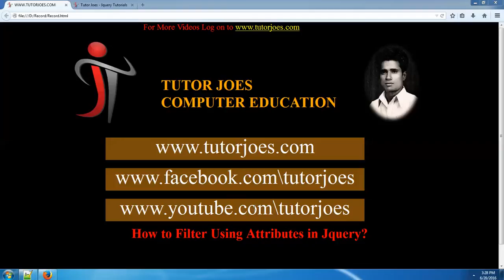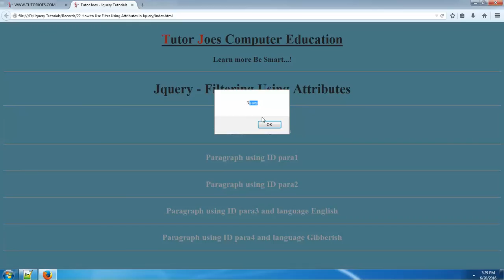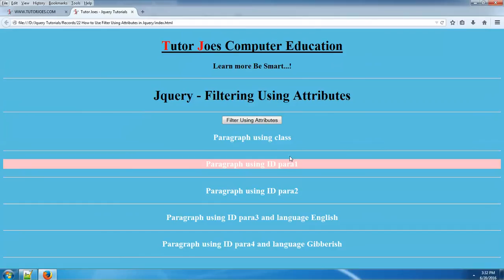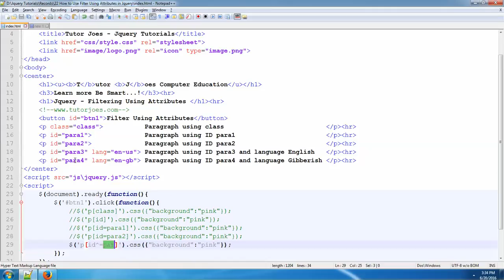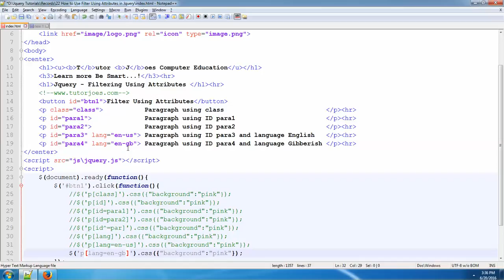How to Filter Using Attributes in Jquery in Tamil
Click Event in JQuery
dblClick Event in JQuery
Mouse Events in JQuery
Hover Event in JQuery
FadeIn Event in Jquery
FadeOut Event in Jquery
FadeToggle Effect in Jquery
FadeTo Effect in Jquery
Animate Effect in Jquery
Animate Using Relative Values in Jquery
Animate Using Continuous Values in Jquery
Callback Function in Jquery
Without Callback Function in Jquery
How to Use Chaining in Jquery
Get Methods in Jquery
Set Methods in Jquery
Append Method in Jquery
Selectors in Jquery
Filters in Jquery
Hierarchy Filters in Jquery
Filter Using Attributes in Jquery
Use Traversing Methods in Jquery
Use Before and After Methods in Jquery
Use Remove Method in Jquery
Use Empty Method in Jquery
Remove Classes Using Jquery
Add Classes Using Jquery
Toggle Between Classes in Jquery
Using selectors and filters to extract information
Creating, inserting, and manipulating webpage content
Understanding jQuery statement chaining
Using CSS to position content
Building event handlers
Showing, hiding, and fading page elements with jQuery
Creating custom animations
Accessing external data with AJAX
jQuery is a JavaScript Library.
jQuery greatly simplifies JavaScript programming.
jQuery is easy to learn in Tamil
Complete Jquery in Tamil
Tutor Joes Jquery Tamil Tutorial
google image search style gallery
jquery google images effect